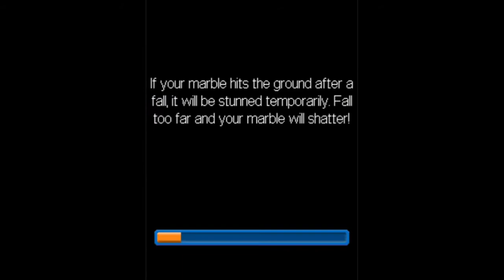Marble Madness (2010 J2ME Version) - Playthrough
For those of you who are unaware, this is a port of a 1984 arcade game to featured-based J2ME phones. This port is rather unique in the sense that it includes content that is exclusive to this version such as, power ups, more levels, achievements, et cetera. Compared to other versions of the game, this port is rather lenient when it comes to the amount of time it gives you. It also has momentum-based physics, presumably to compensate for the lack of trackball. I personally think that this port is pretty good, because I thought that the exclusive levels were well made, and it plays really well. It's a shame that this port is pretty overlooked.

Emulator used in this video: KEmulator 1.0.3

Here is the timestamps:
0:00 - Main menu and practice mode
2:30 - Practice Race
3:02 - Egypt
3:38 - Beginner Race
4:30 - Cliffsides
5:47 - Intermediate Race
6:51 - Skyscrapers
8:00 - City
9:04 - Aerial Race
10:28 - Atlantis
11:49 - Silly Race
13:18 - Factory Entrance
15:00 - Factory Core
16:19 - Ultimate Race
17:42 - End